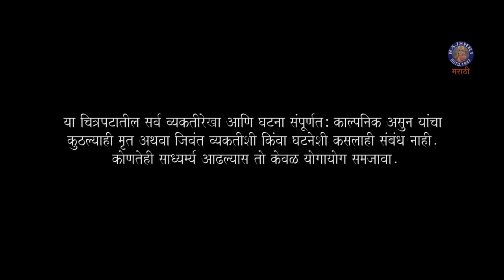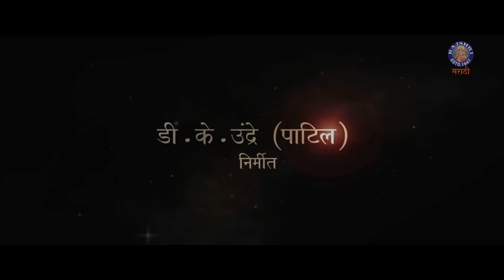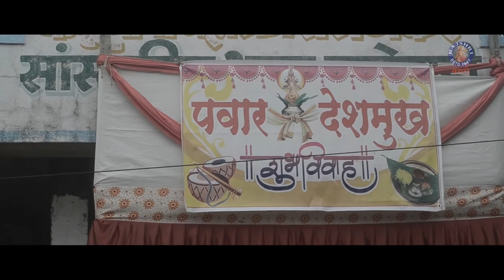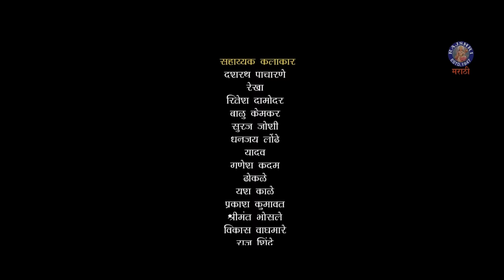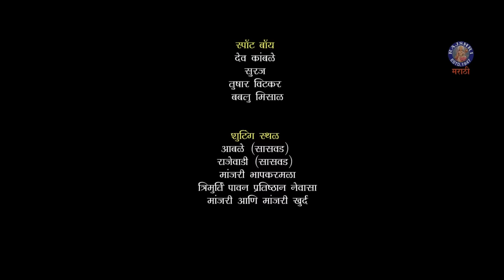SASARCHI SADI Full Movie In HD | सासरची साडी | Latest Marathi Movie | Prema Kiran | Prakash Dhotre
Watch the classic marathi movie SASARCHI SADI Starring Prema Kiran, Prakash Dhotre and others.
Directed By - Moru Ajmeri